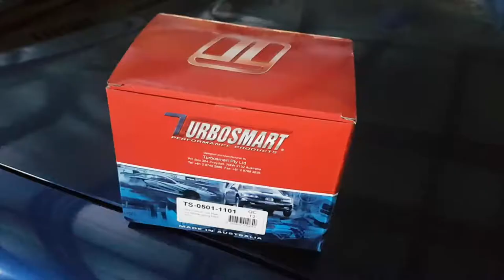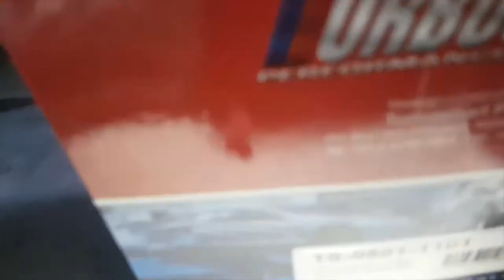98 EL Falcon (Turbo) Project (part 15) (New Wast-gate & New Fuel = Boost)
How's it going guys on project garage here just a new update on the latest video just installed a new wastegate from Turbosmart and drain the fuel tank and put in new fuel and that's fixed my boosting problems as because the fuel was so stale underboost the engine was pinging which was then pulling the timing as the knock sensor detected the engine pinging and retarded the ignition timing be sure to follow me on Instagram at project_garage2450 and also follow me on Snapchat ItsBrad2450. all footage of Street driving was performed in Mexico